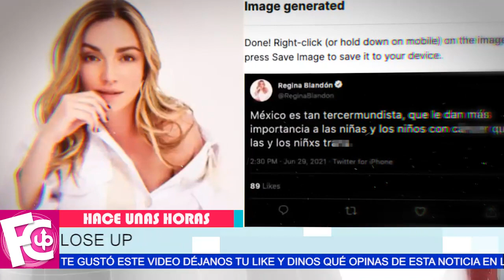🛑 Regina Blandón 𝗿𝗼𝗺𝗽𝗲 𝗲𝗹 𝘀𝗶𝗹𝗲𝗻𝗰𝗶𝗼 sobre triste suceso hace años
Se lo guardó por mucho tiempo